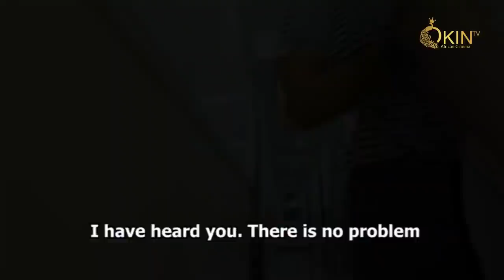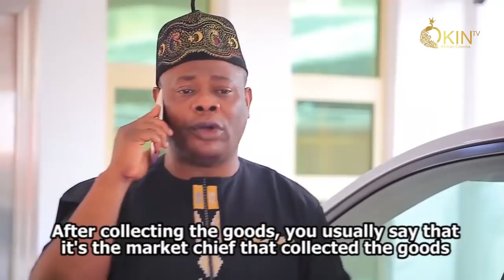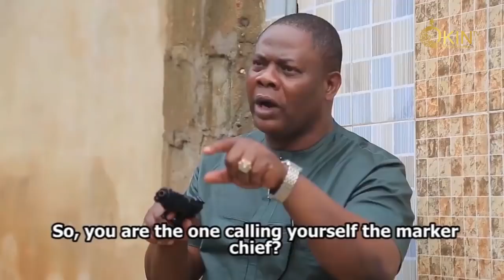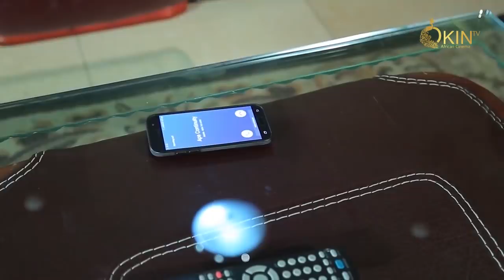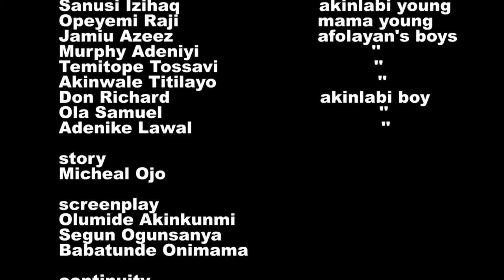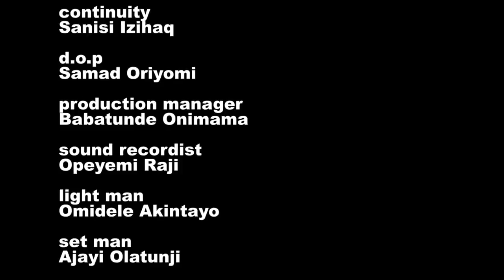PAKUTE Latest Yoruba Movie 2020 Drama Starring Yinka Quadri, Jaye Kuti, Ronke Odusanya, Ladi Folarin